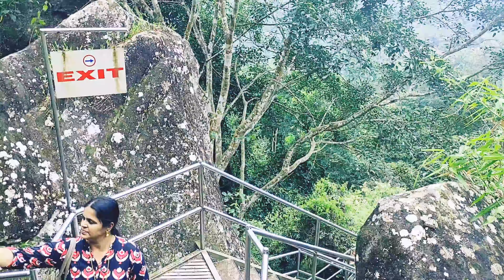പുലികളെ കൊന്ന രാജാവ് ഒളിവിൽ ഇരുന്ന 30000വർഷം പഴക്കമുള്ള ഗുഹ#edakkalcave#wynad#inscription#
neenu globe 🌎